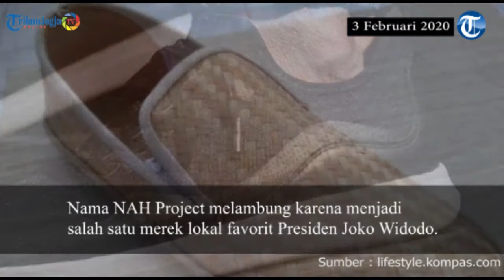Selain Compass, Ada Beberapa sneakers Lokal yang Juga Menarik Dijadikan Koleksi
Sepatu sneaker diprediksi masih merajai penjualan sepatu di banyak negara mengalahkan sepatu fashion.

Di Indonesia, merek-merek sneaker lokal terus bermunculan dan mulai menggeser dominasi merek luar.

Menunggangi semangat kebanggaan akan produk lokal, merek sneaker lokal semakin berjaya.

Salah satu merek yang sempat menjadi bahan perbincangan adalah Compass yang produknya langsung habis begitu diluncurkan.

Selain Compass, sebenarnya ada merek-merek lain yang tak kalah kalah keren.

Brodo

Brodo merupakan produk lokal yang lahir di tahun 2010. Brodo memiliki signature dengan desain batik parang pada outsole, serta konstruksi minimalis membuat sepatu ini ikonik di nusantara.

NAH project

Merek sepatu asal Bandung ini memulai perjalanan mereka sejak 2017. Nama NAH Project melambung karena menjadi salah satu merek lokal favorit Presiden Joko Widodo.

Harga sepatu yang diproduksi NAH terbilang masih sangat terjangkau, yakni berkisar mulai dari Rp 270.000 sampai Rp 415.000 per pasang.

Pijak Bumi

Isu ramah lingkungan menjadi pesan utama yang dibawa oleh PijakBumi dalam menciptakan sepatu.

Merek asal Bandung ini dibuat dari bahan kulit natural yang disamak dengan ekstrak tumbuhan sehingga kulit sepatu tidak menghasilkan limbah yang berbahaya.